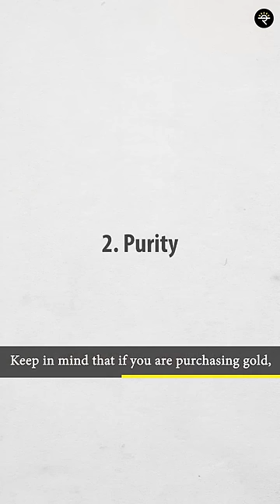Things To Keep In Mind While Investing In Gold | CA Rachana Ranade